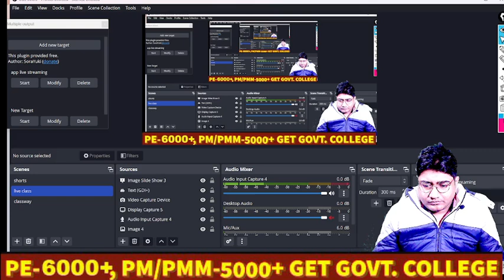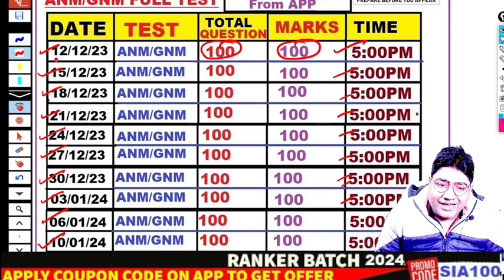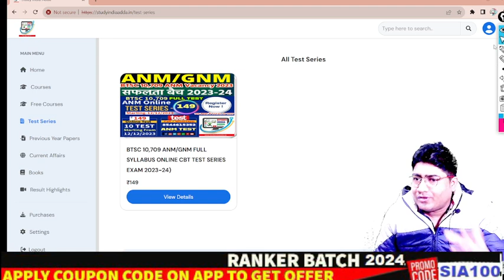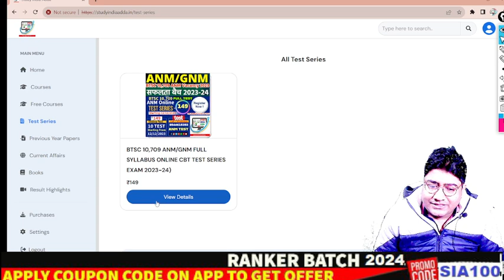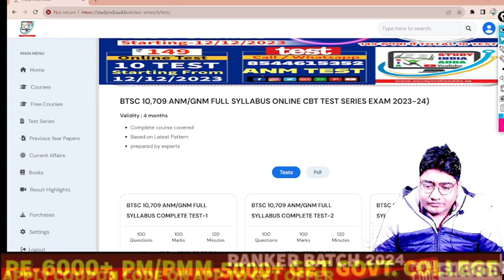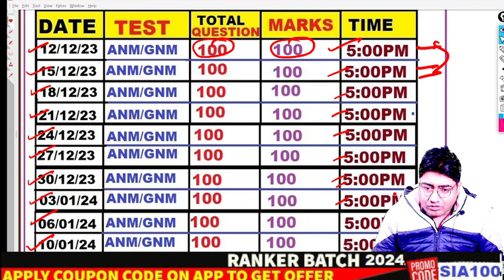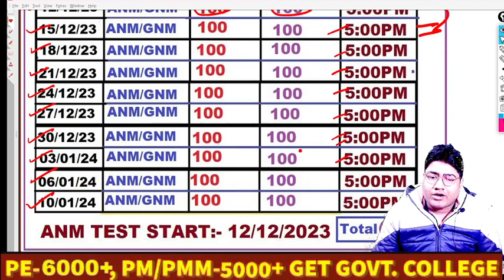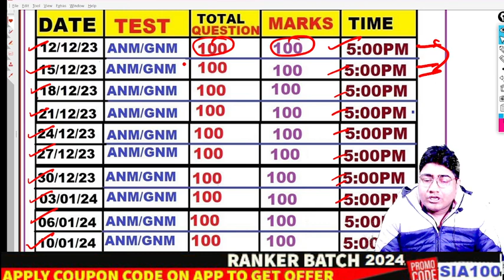BTSC 10709 ANM CBT ONLINE TEST | BTSC ANM EXAM DATE | ANM CLASS | BTSC ANM पूछे जाने वाले प्रश्न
BTSC SYLLABUS 2023
1.BTSC 10709 ANM की तैयारी की जायेगी
2.Health Promotion
3.primary Health Care
4.Child Health Nursing
5.Community Health Nursing
6.Midwifery
7.Health Manegement

ANM requirement
Anm job 2022
ANM job